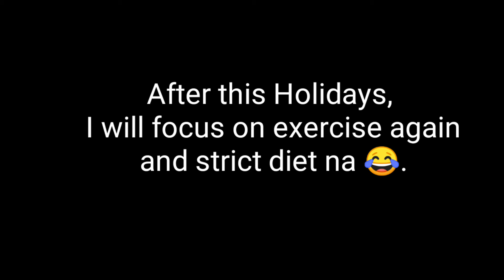PART 1 Result ng DIETCHALLENGE sakin ni JOWA kapalit ng 10K CASH Reward 😂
Watch out mga Ka-Fairy ko!!
Abangan kung kakayanin ko ba ang "Challenge" sa akin ng Jowa kong Scammer kapalit ng 10k.
Buwis Buhay toh! 😃
Samahan niyo ako guys sa journey ko. Konti sakrispisyo lang sa mga nakasanayang kainin at tamang ehersisyo! Let's Do It ! 😃